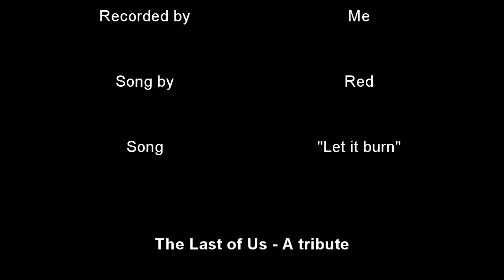The Last of Us Tribute - Let It Burn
So after I played through my favourite game of all time, multiple times, I didn't want it to end. I don't think any game has ever made me care about two characters this much and I really felt I needed to honour it.
With this tribute, I tried to convey the story in a way, but I also tried to emphasize Joel and Ellie's growing relationship. I also drew parallels between Sarah and Ellie.